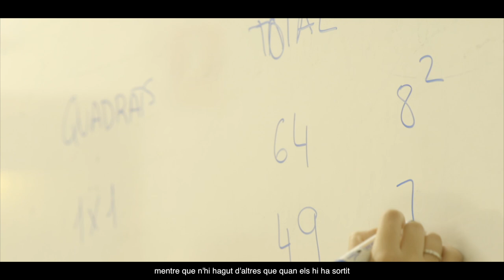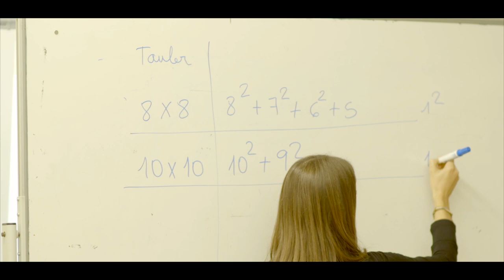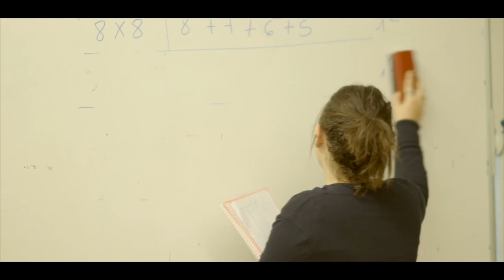AraMat Mòdul 1. Sessió 4. Patró de creixement. Bloc II. Quadrats a l'escaquer